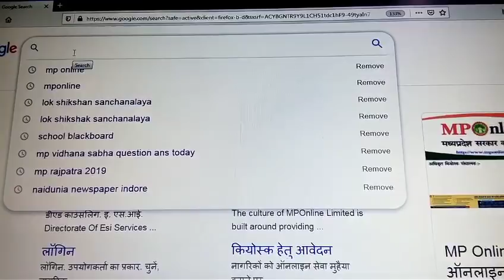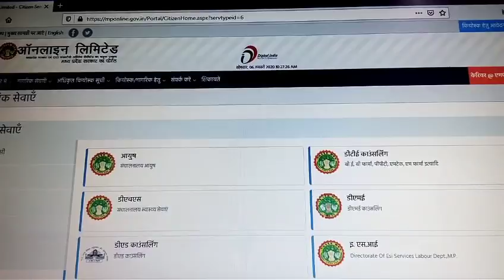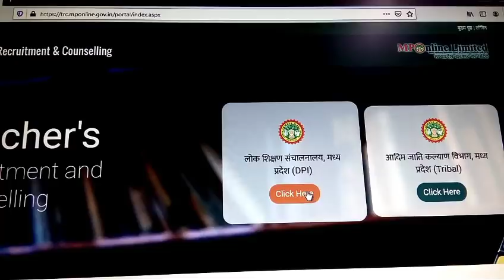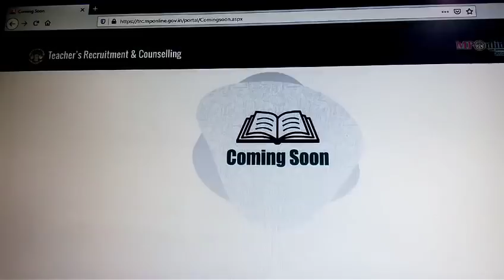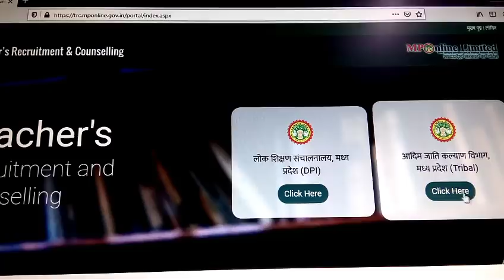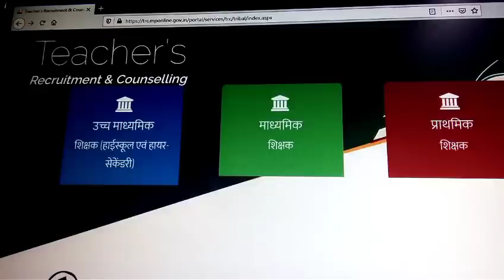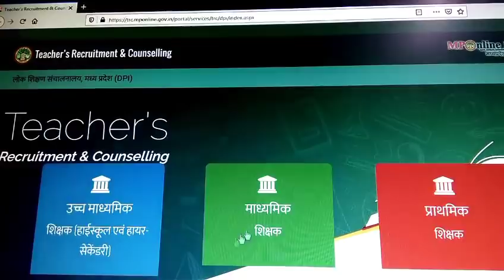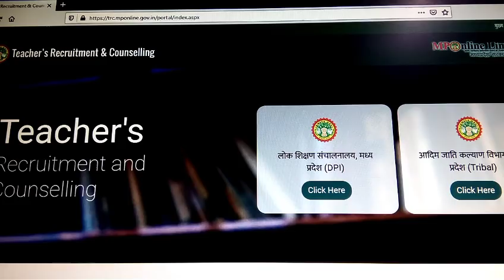MP Shikshak Bharti 2020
I am Atul kumar Sharma I have completed Masters and PGDCA. I have polio in my left leg when I was 5 months old. But it is my greatest strength not weakness. My problem is 40%. I lived like a normal person & I am doing all work myself without any help. this channel i was create only share my thoughts with people